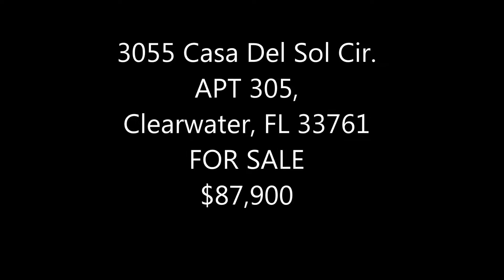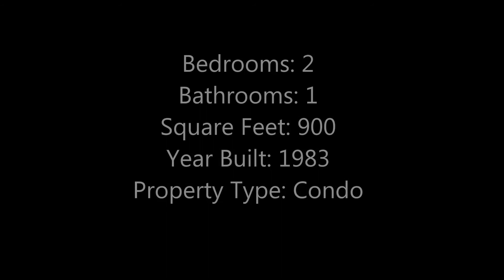3055 Casa Del Sol #305, Clearwater 33761